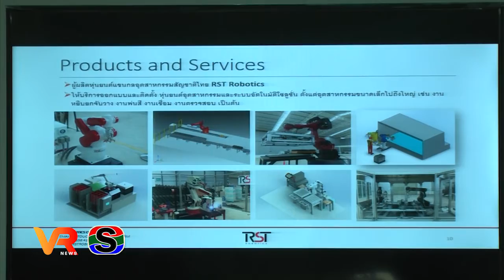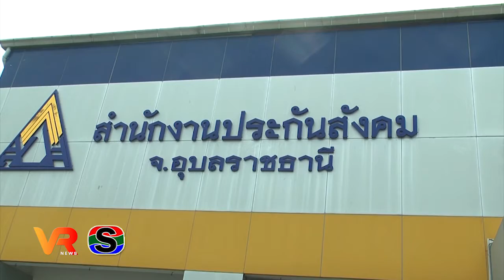รัฐมนตรีว่าการกระทรวงแรงงาน ชมหุ่นยนต์แขนกลและระบบอัตโนมัติ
รัฐมนตรีว่าการกระทรวงแรงงาน ตรวจเยี่ยมให้กำลังใจแรงงานในสถานประกอบการ พร้อมเยี่ยมศูนย์การเรียนรู้หุ่นยนต์แขนกลและระบบอัตโนมัติ ตอบโจทย์นโยบายรัฐบาลไทยแลนด์ 4.0